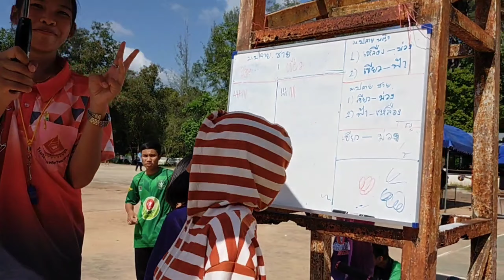แข่งกีฬาภายใน ร.ร.บุณฑริกวิทยาคาร ปี62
Mind's family ครอบครัวคือหัวใจ : ep 4 วันที่ 18 พ.ย.62